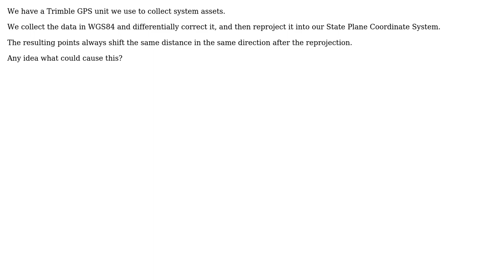GIS: Why do points shift when reprojected from WGS84 to a state plane coordinate?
With thanks & praise to God, and with thanks to the many people who have made this project possible! | Content (except music & images) licensed under CC BY-SA | Music | Images & others | With thanks to user PolyGeo user MC5 user ianbroad and the Stack Exchange Network Trademarks are property of their respective owners. You are responsible for your own actions.